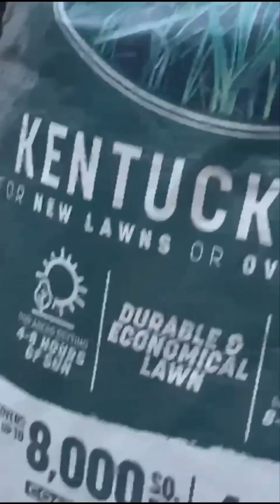How To Grow Grass For Beginners - Mistakes To AVOID When Growing Grass And Plants - May 16th Vlog